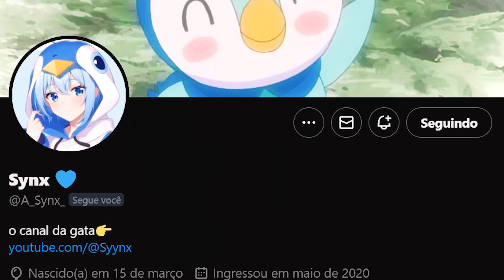ELA SE FOI... - TRALHACITY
💙Abra a descrição e ganhe um bolinho💙